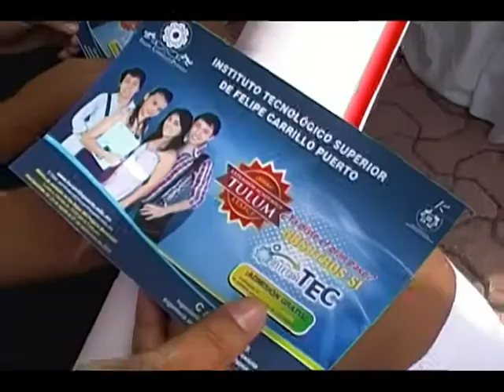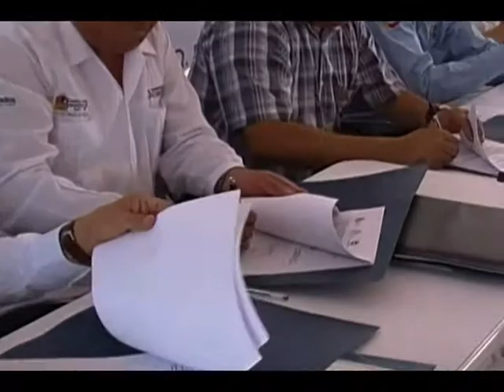FIRMA MUNICIPIO Y TECNOLÓGICO DE FELIPE CARRILLO PUERTO CONVENIO PARA SUB SEDE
FIRMA MUNICIPIO Y TECNOLOGICO DE FCP CONVENIO PARA SUB SEDE

      Firman convenio de colaboración entre el tecnológico de F. Carrillo Puerto y el municipio. Es el titular de la secretaria de educación en el estado quien formaliza los acuerdos que permiten que en septiembre inicie cursos en una subsede de Tulúm.

 Una importante aspiración social y en especial para la juventud fue colmada hoy en Tulúm pues al filo de las cinco de la tarde en una ceremonia llevada a cabo en el parque museo de la cultura maya fue firmado el convenio que formaliza el establecimiento de la primera institución pública de estudios superiores en el municipio. La ceremonia estuvo concurrida por jóvenes de bachillerato que se verán beneficiados y por padres de familia y en ella intervinieron Sergio Chan Ruiz en su calidad de  director del tecnológico de estudios superiores de Felipe Carrillo Puerto, el presidente municipal de Tulúm Martín Cobos Villalobos y Eduardo Patrón Azueta, secretario de educación en el estado.

 Cobos Villalobos expresó que: "Esto es  una respuesta del jefe del Ejecutivo Estatal, Roberto Borge Angulo, para los jóvenes tulumnenses que está a la altura de los desafíos de la dinámica económica y social del municipio que tiene hoy por hoy, el más alto nivel de crecimiento de todo el país, además desde hace tiempo soñábamos con tener un centro de estudios superiores porque nuestros jóvenes tenían que irse a otras ciudades a estudiar y sus padres tenían que sostenerlos con mucho sacrifico" pudieron educarse por carecer de los indispensable?

 El secretario de educación en el estado, Eduardo Patrón Azueta, por su parte expresó: "Estamos acudiendo a un hecho sin precedentes en la historia de Tulúm, la creación de la Extensión Académica del tecnológico de Felipe Carrillo Puerto que abre la posibilidad a un futuro no muy lejano de que este joven municipio también  tenga el suyo".

 La subsede del Instituto Tecnológico de Estudios Superiores de Felipe Carrillo Puerto abrirá sus cursos en septiembre próximo con dos carreras:  Ingeniería en Sistemas Computacionales y de Administración de empresas.